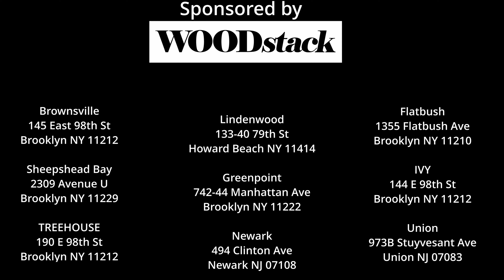Brooklyn Boyz Radio Episode 24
Moe & Styles discuss current events, pop culture and more...